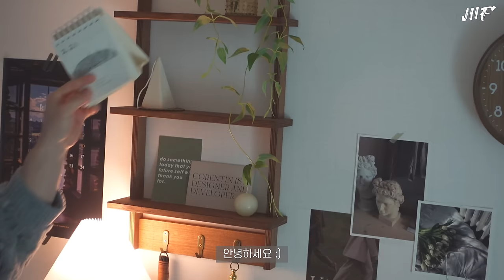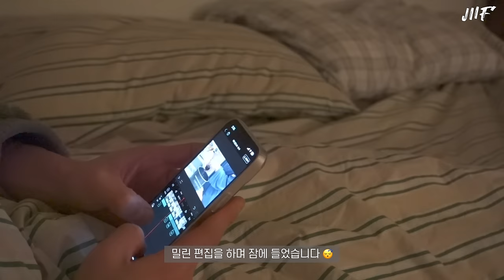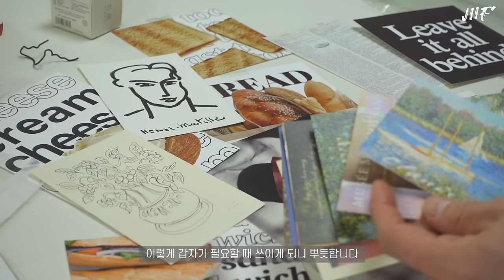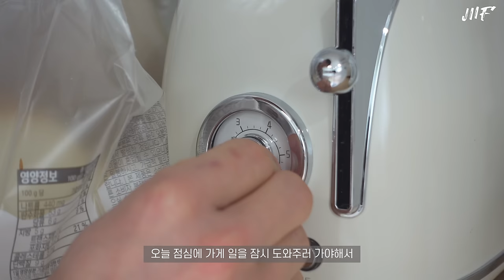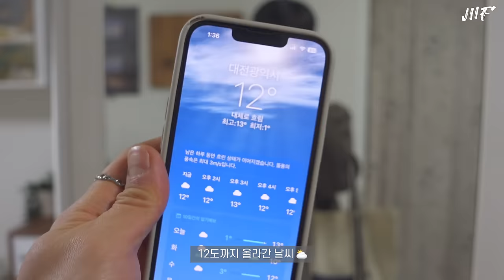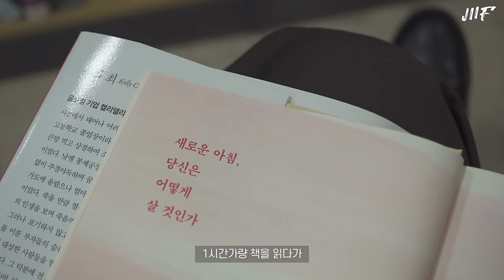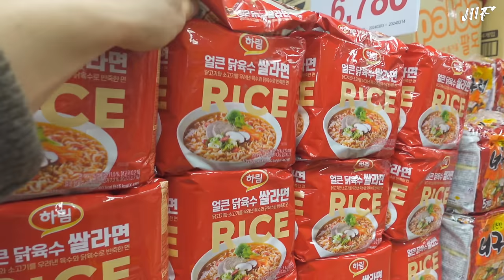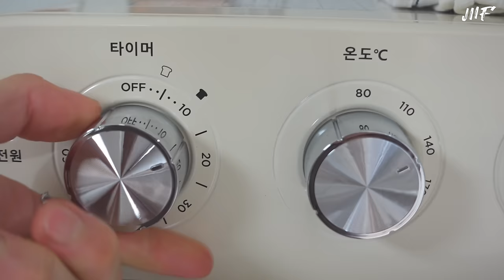ENG) 자취남의 5첩 셀프 생일상 차리기 | 신박한 식재료 보관법 + 레몬치킨 & 생일선물 언박싱하는 남자 요리브이로그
이번 영상은 제 생일을 맞이해 5첩반상 셀프 생일상을 차리고,
감사하게 주신 선물들을 언박싱 해 봤어요 :)

대파와 양파의 새로운 보관법도 시도해보고,
새롭게 만들어보는 레몬치킨도 튀겨봤답니다 ㅎㅎ!

지금까지 영상 중에서 가장 긴 영상인데,
지루하지 않고, 재밌게 봐 주셨으면 좋겠어요 🩵

✔ 이번 영상의 핵심 포인트

소빵소빵 | 요거트바크 | 다진마늘 소분 | 간단한 생일파티
5첩반상 셀프 생일상
(잡채, 소고기미역국, 야채 쌈무말이, 곶감장아찌, 콩나물표고밥)
수제 딸기라떼 | 생일선물 언박싱
달걀감자샐러드 토스트 | 사과시나몬 토스트
이마트에서 장보기 | 대파와 양파의 새로운 보관법
잡채김밥 | 레몬치킨 | 쫄면떡볶이 | 밀키스제로 딸기바나나맛

주방 정보 🏡

냄비&후라이팬 종류
- 베이지색 궁중팬 : 네오플램 궁중팬 웍 26cm
- 핑크색 와플팬 : 아이젠베르그 인덕션 와플팬 골드
- 아보카도 팬 : 가이타이너 아보카도  26cm
- 작은 후라이팬 : 바겐슈타이거 아이보리 20cm
- 아몬드색 멀티팬 : 멜로우 스프트렌드 20cm
- 미니 솥 웍 : 스타우브 베이비웍 16cm 그레이
- 양수냄비 : 르난세 양수냄비 아이보리 20cm
- 편수냄비 :키친플라워 쿠킨 혼합색상 18cm
- 편백나무찜기 : 르메이드 편백나무찜기

조리도구 종류
- 얇은도마 : 한샘 이지 인덱스 도마 3P 세트
- 나무도마 : 르메이드
- 얇은 나무도마 : 에큐피리언 네츄럴 도마 (중)
- 칼 : 트라몬티나

주방잡화
- 가정용토치 : 카자리코 토치라이터
- 음식물쓰레기통 : 엠지엠씨 플루딕 진공
- 식기건조대 : 데코뷰 화이트 우드
- 냄비받침 : 픽홈 라탄 냄비받침 S, L / 이케아 냄비받침
- 양념통 : 홈메이드 트라이탄 양념통 350ml*6개
- 양념통 선반 : 290wood 멀바우 원목 주방 양념통 선반

전자기기
- 커피머신 : 제니퍼룸 전자동 에스프레소머신(화이트)
- 전기그릴 : 보본 전기그릴 VB-G280M
- 전자레인지 : 쿠잉 무회전 플랫 R20CRFL
- 전기포트 : 필립스 3000 시리즈 무선 전기포트 HD9318/00
- 토스트기 : 보아르 다이닝 스텐 토스트기
- 에어프라이기 : 제원전자 23L 오븐형 에어프라이어